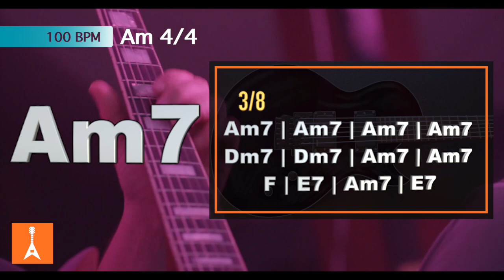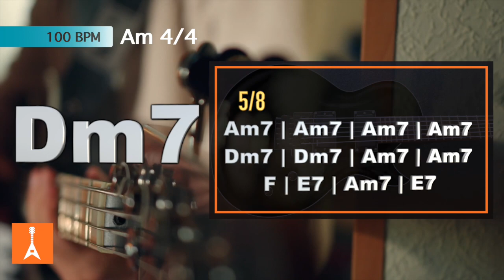070 Blues Backing Track in Am